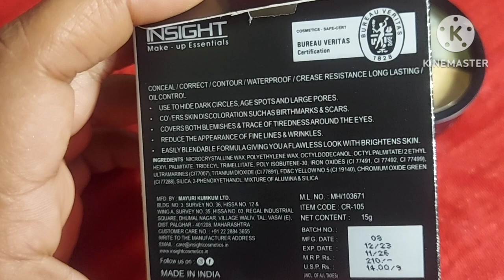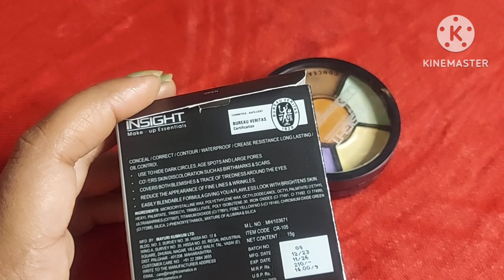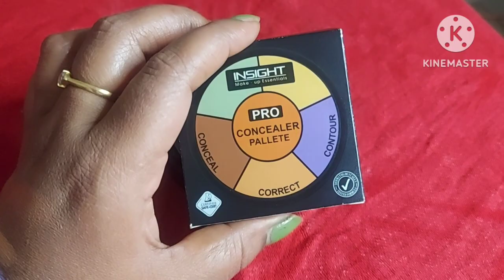INSIGHT Concealer, Contouring and corrector in one pallate, waterproof long-lasting........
6 shade in one pallate inside pro concealer pallate
waterproof long lasting , hide your large pores, dark circles, blemishes, wrinkles and singh of aging.